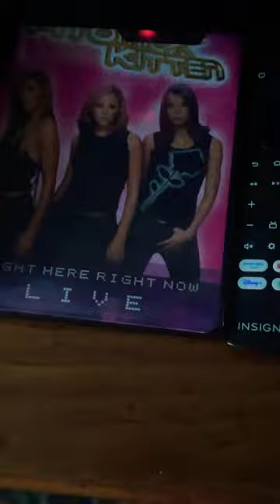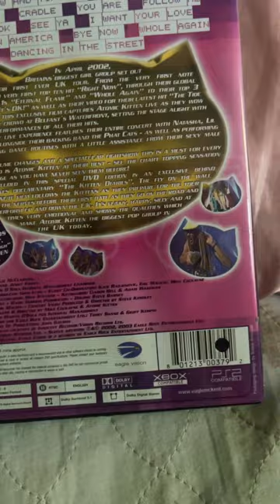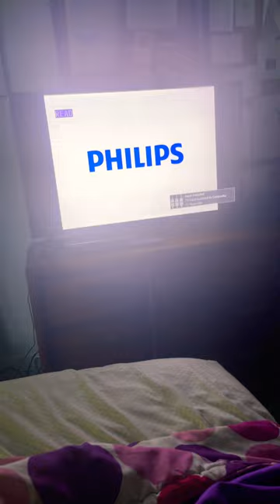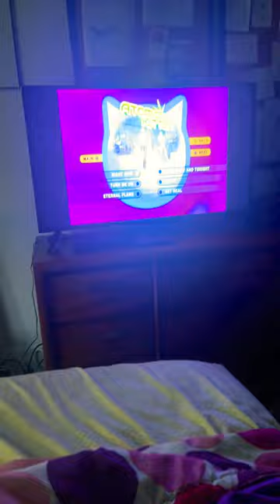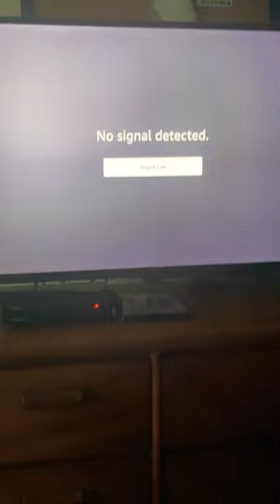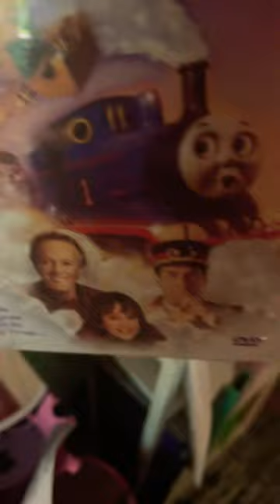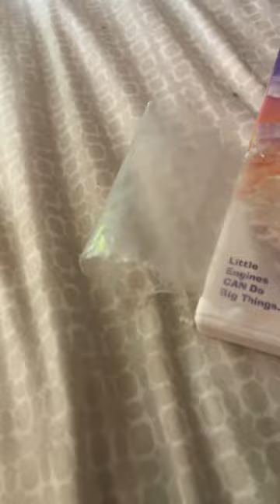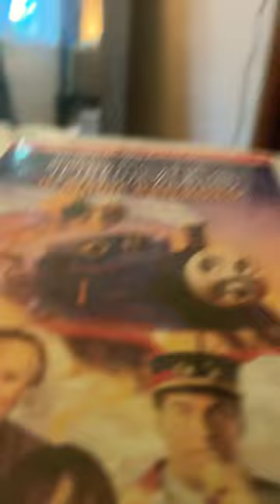My First LIVE Video!!!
Hi guys, after MONTHS of trying to get YouTube LIVE to work on my new account, it's finally working! I hope you enjoy my first ever LIVE video on this account. You can see my past LIVE videos on @childrenaremaggots1969.